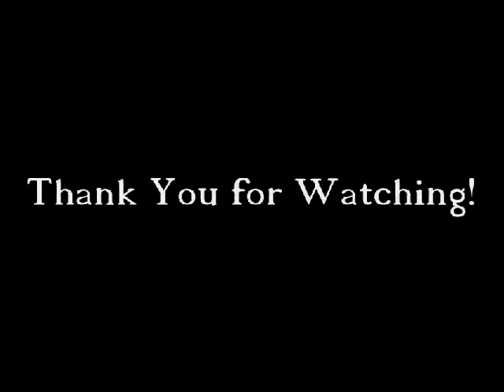A HUMBLE MAN CALLED TO A HEAVENLY MISSION (w/ Bishop Robert Garman)